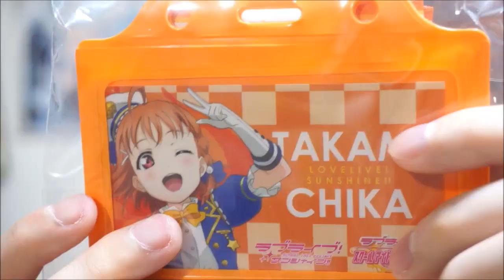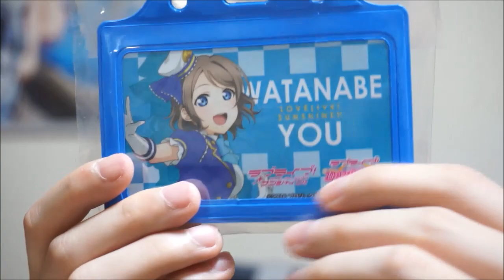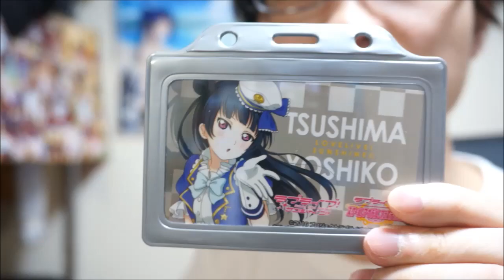クッションが意外と大きかった！【荷物開封】ラブライブ！サンシャイン!!のグッズが届いた！'17 ４月下旬発売商品 LoveLive! sunshine!!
今回は荷物の開封動画！ラブライブ！サンシャイン!!のグッズが届いたので開封します！

※３分２３秒あたり音が途切れてます。